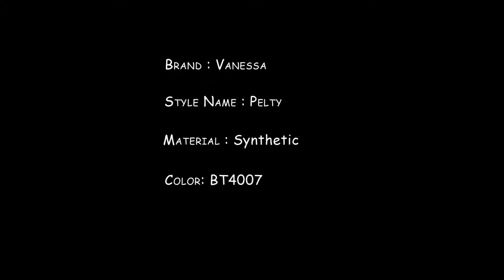Vanessa Fifth Avenue Collection Synthetic Wig - Pelty BT4007